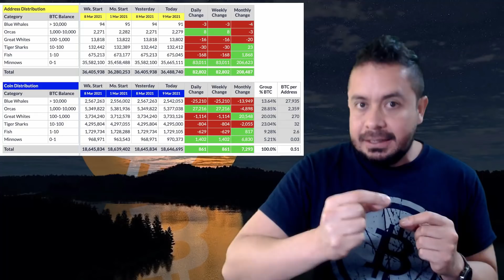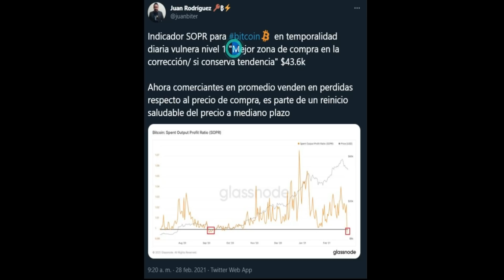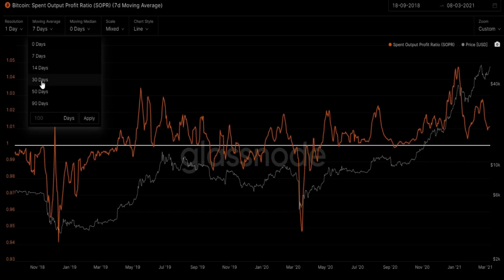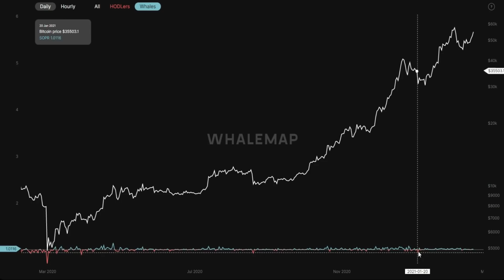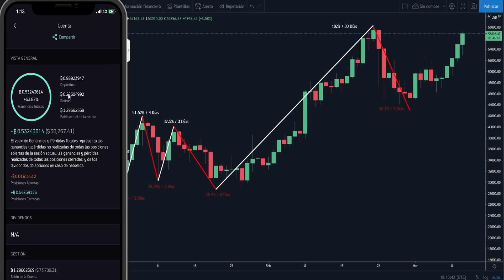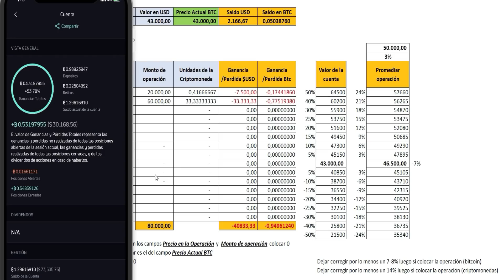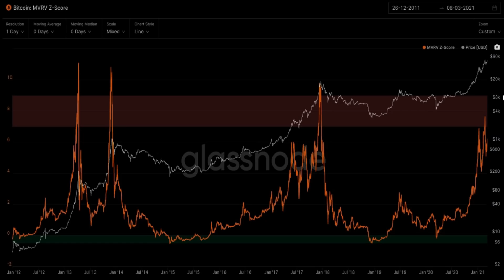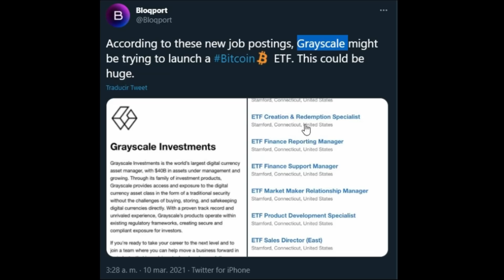🟠CLAVE para COMPRAR y VENDER BITCOIN AL MEJOR PRECIO SOPR/MVRV🔴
El indicador SOPR ha mostrado las mejores zonas de compra para bitcoin en las correcciones y el MVRV te dirá donde tomar utilidades

La aplicación de trading que uso y recomiendo es Quantfury ¡Nos permite operar a precios spot de los exchanges globales y de criptos en tiempo real y libre de comisiones! Únete a Quantfury y ambos recibiremos una acción gratuita como AAPL o UBER, o criptomonedas como BTC o ETH. Descarga Quantfury usa mi código de invitación: 8F4E4IJB

Si no sabes cómo operar en Quantfury en mi página web encuentras los tutoriales

Si deseas ahorrar obteniendo un ingreso pasivo en bitcoin o tomar un crédito Ledn es la solución, acá te explico cómo funciona el servicio y de qué forma usarlo si usas mi link y tomas un crédito ambos recibiremos $25 USD

Si estás buscando comprar bitcoin al mejor precio en Colombia Paxful es la opción, funciona como Mercado libre pero en este caso con bitcoin

Otra opción para la compra de bitcoin es Buda, funciona como una casa de cambio

Propinas:

Bitcoin: 36vfCHzU6taMqaWEwPXDJeLMFes5AHwbUQ
Litecoin: M7wHN23Lt54MtDzkuV3DiVKUGukt7GDqd8
Tether TRC20: TJvTPPaCfrh9ZA6s73mvQqpAhQRpw6QxFS